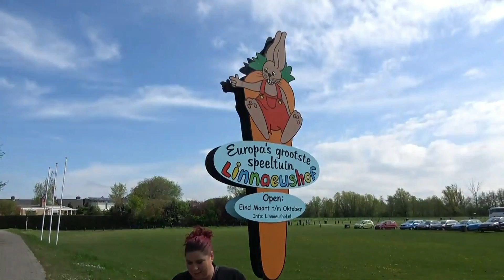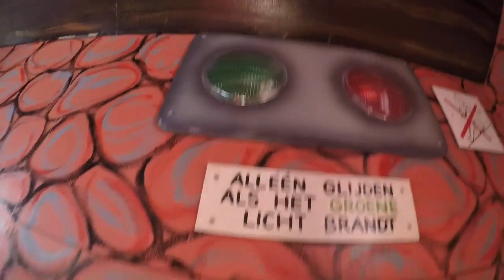JAYDEN BIJNA VAST IN ATTRACTIE - KOETLIFE VLOG #737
Postbus 272
6130 AG Sittard

BEKIJK OOK ONZE ANDERE KANALEN:
↬ DRIELINGCAM: waar dus de kids alleen bezig zijn zonder papa en mama in beeld zijn